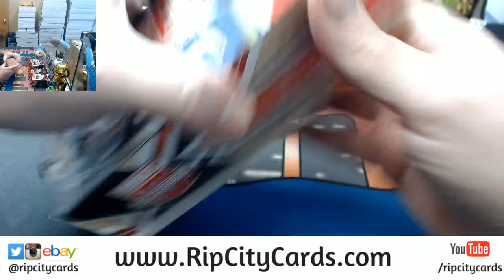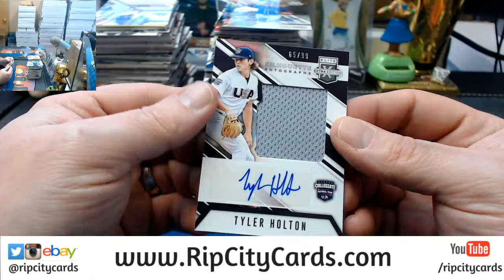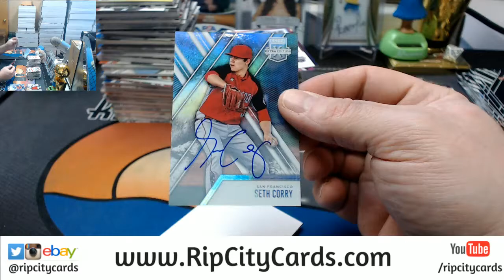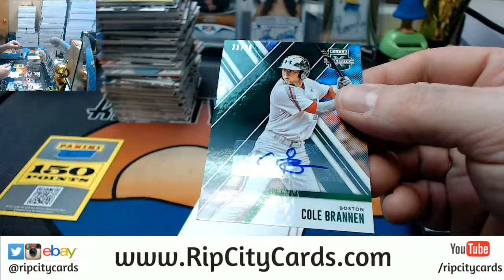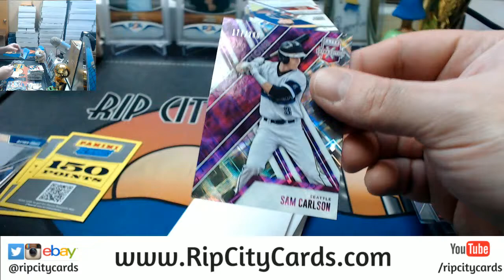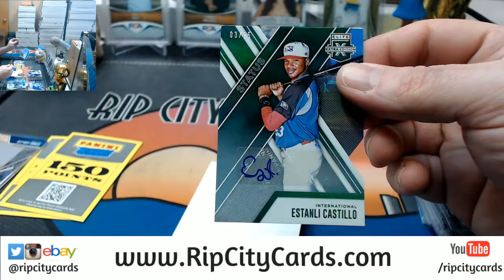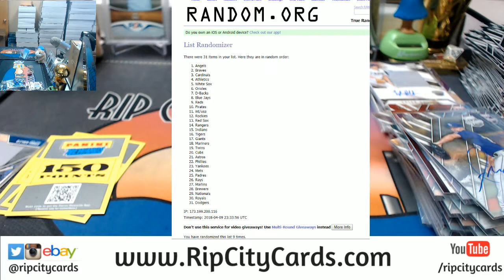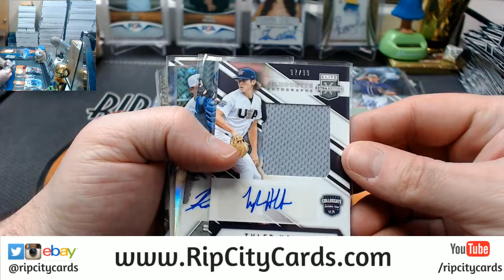2017 Elite Extra Edition Baseball 10 Box #30 EBAY